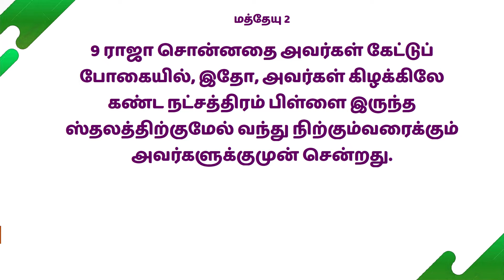Mahimai Neram | 26-12-2022 | Mr.Albert